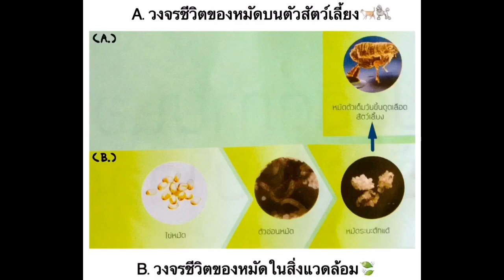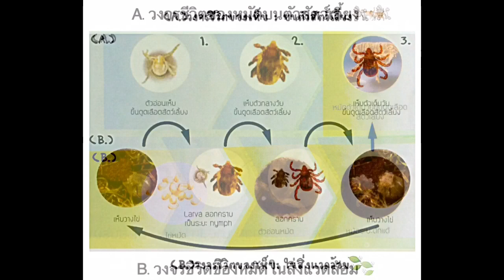การดูแลสุนัขและแมว : วงจรชีวิตของเห็บและหมัด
โรคที่นำโดยพาหะและวงจรชีวิตของเห็บ โรคที่นำโดยพาหะ  ได้แก่
1.ขนร่วง และมีผิวหนังอักเสบ
2.โลหิตจาง
3.นำโรคพยาธิเม็ดเลือดหลายชนิด เช่น Ehrlichia canis และ Babesia canis
(A.)วงจรชีวิตของเห็บบนตัวสัตว์เลี้ยง ได้แก่
1.ตัวอ่อนเห็บขึ้นดูดเลือดสัตว์เลี้ยง
2.เห็บตัวกลางวัย ขึ้นดูดเลือดสัตว์เลี้ยง
3.เห็บตัวเต็มวัย ขึ้นดูดเลือดสัตว์เลี้ยง
(B.)วงจรชีวิตของเห็บในสิ่งแวดล้อม ได้แก่
1.เห็บวางไข่
2.Larva ลอกคราบเป็นระยะ nymph
3.ลอกคราบ
4.เห็บวางไข่
โรคที่นำโดยพาหะและวงจรชีวิตของหมัด โรคที่นำโดยพาหะ ได้แก่
1.โรคผิวหนังอักเสบจากการแพ้น้ำลายหมัด
2.โรคโลหิตจาง
3.พาหะนำพยาธิตืดแตงกวา
4.นำโรคแมวข่วน (Bartonella henselae) ซึ่งร้ายแรง และติดคนได้
(A.)วงจรชีวิตของหมัดบนตัวสัตว์เลี้ยง
ได้แก่ หมัดตัวเต็มวัย  ที่ขึ้นดูดเลือดสัตว์เลี้ยง
(B.)วงจรชีวิตของหมัดในสิ่งแวดล้อม ได้แก่
1.ไข่หมัด
2. ตัวอ่อนหมัด
3.หมัดระยะดักแด้

Thank you : Bayer Pet Digest